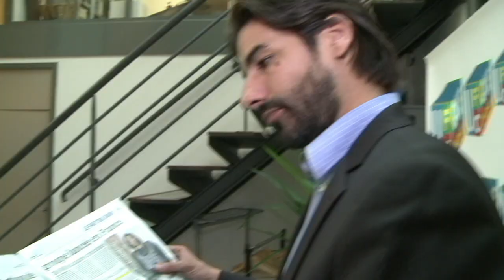Logement: 1ère "action de groupe" en France, contre Foncia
L'association de consommateurs UFC-Que Choisir lance mercredi 1er octobre la première action de groupe en France, contre l'administrateur de biens immobiliers Foncia. Explications de Frédéric Blanc, juriste chez UFC-Que Choisir. Durée: 01:33